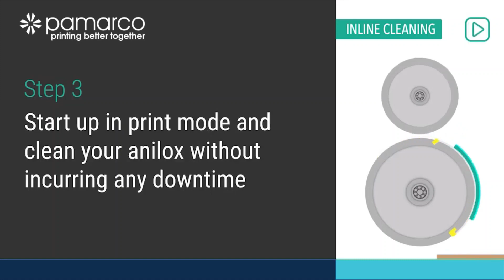Anilox Cleaning plate - Inline method